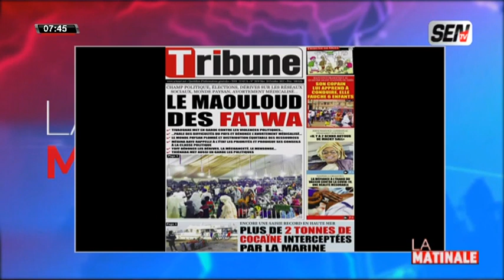Campus France au cœur Des Arnaques ..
Bloc matinal du 20 oct 2021 sur la sen tv...